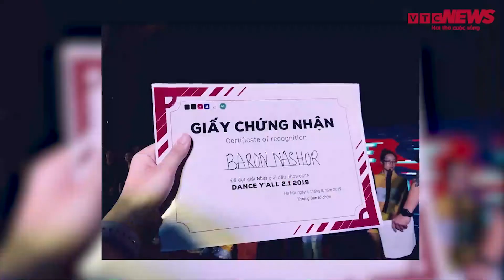10 phút với nghệ sĩ: Hoàng Con gặp may mắn sau tai nạn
Hoàng Con một dancer nổi tiếng trên mạng xã hội, anh từng gặp tai nạn bị chấn thượng nặng và may mắn bây giờ anh vẫn có thể tiếp tục nhảy phục vụ khán giả.